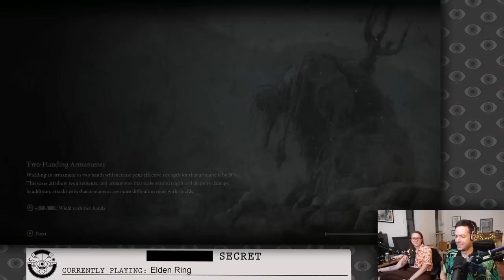Bonks are BACK ON THE MENU in ELDEN RING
Elden Ring All NPC Quest (Part 11), originally streamed January 18th, 2023

Timestamps:
0:00:00 ebebeebebebebe
0:01:02 Julia's Comedy Special
0:04:17 Bonkin'
0:25:47 Ad break and reading subs
0:48:36 Warning - Nasty fingers
0:48:47 Bonkin'
1:12:21 Warning - Big Ants
1:22:09 Bonkin'
1:22:15 Ad break
1:26:28 Bonkin'
1:44:00 Warning - Trypophobia
1:47:53 Bonkin'
2:02:12 Warning - Dead big fingers
2:05:28 Stream end